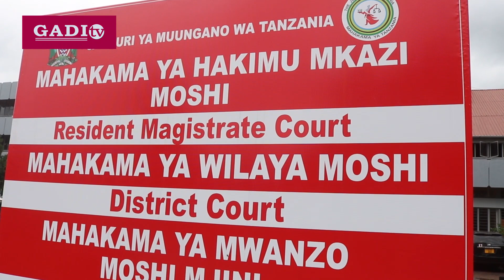SABAYA HALI TETE UVIMBE KICHWANI, KESI MPYA MOSHI YATAKIWA KWENDA HARAKA AKATIBIWE.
Aliyekuwa Mkuu wa Wilaya ya Hai Mkoani Kilimanjaro, Lengai Ole Sabaya akiwa na wenzake wanne, leo June 7, 2022 wamefikishwa katika mahakama ya Hakimu mkazi Wilaya ya Moshi kwa mara ya pili kutokana na mashtaka 7 wanayokabiliwa nayo likiwemo la uhujumu uchumi ambapo kwa mara ya kwanza yalisomwa june 1, 2022 katika Mahakama hii mkoani Kilimanjaro.

Thanks.